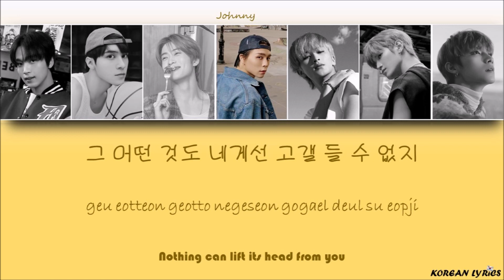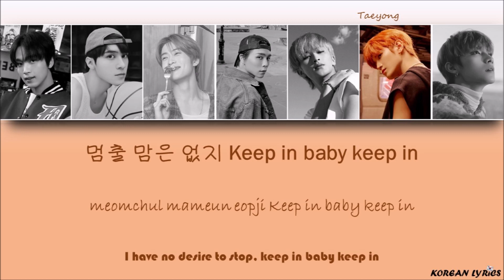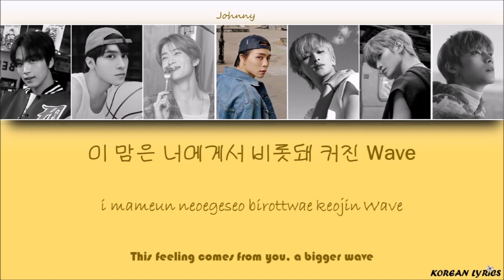NCT U - Pado (Han/Rom/Eng) Lyrics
Color Code :
Taeyong : Blue
Haechan : Red
Hendery : Blue
Jaehyun : Pink
Johnny : Yellow
Mark : Purple
Xiaojun : Green
Korean Lyrics ;)